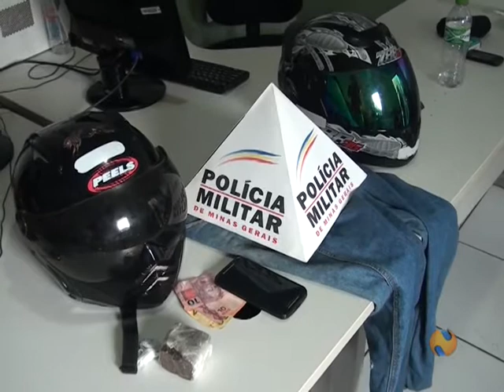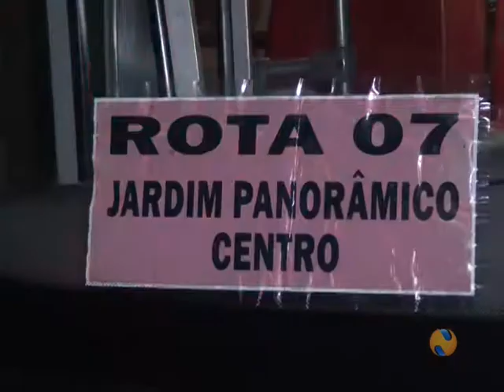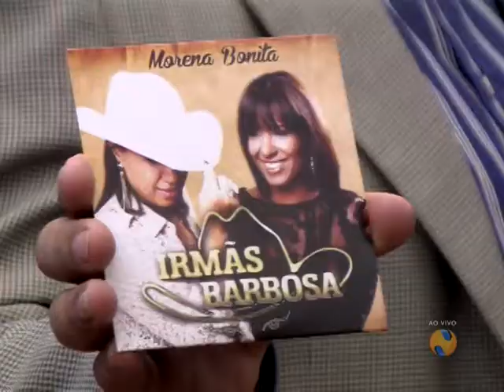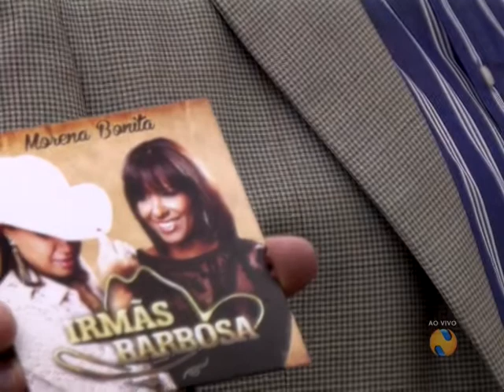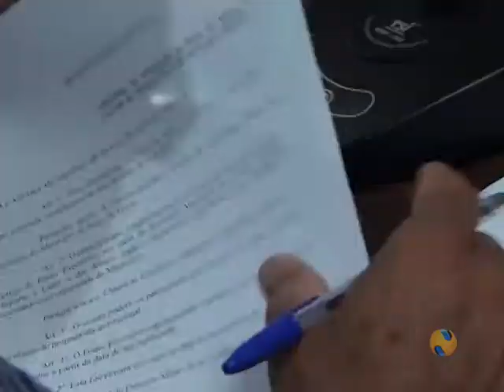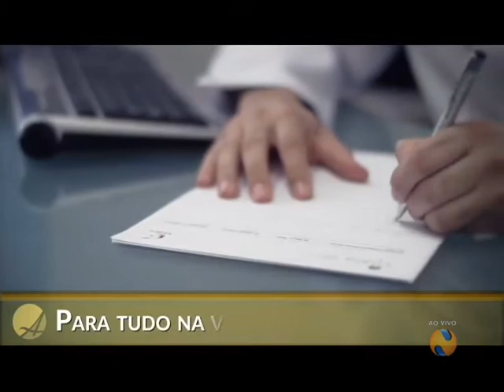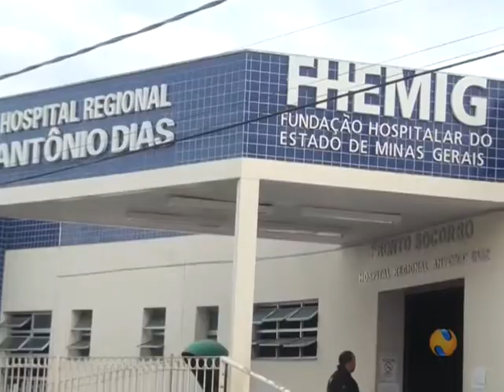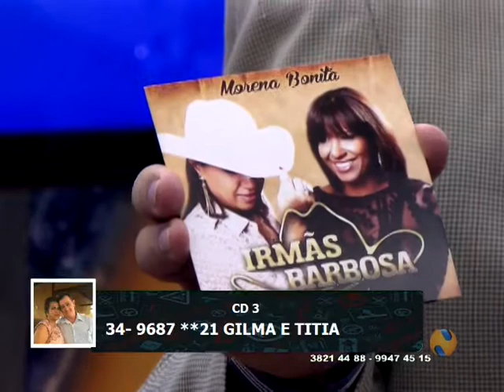PROGRAMA DO GUY 13 11 2015